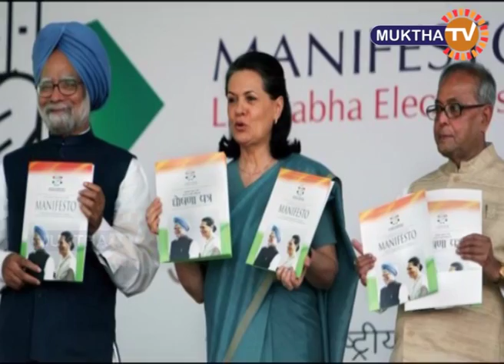Samanudi Sankalpam Acharya Jayashankar Sir part 2